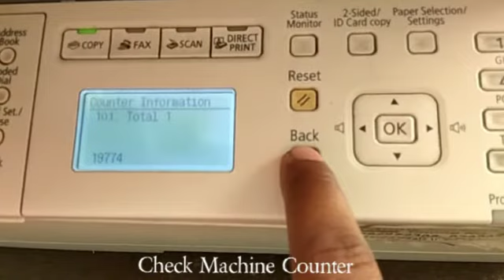Canon IR-1435if Check Reading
machine kitni chali